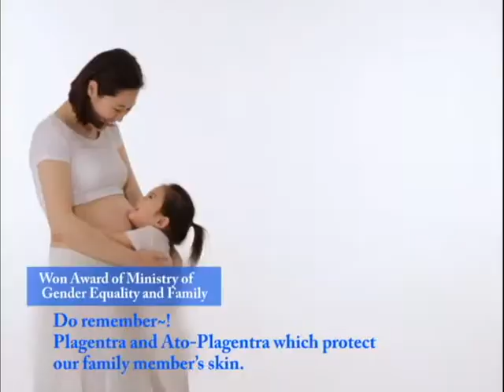씨에이팜영어자막